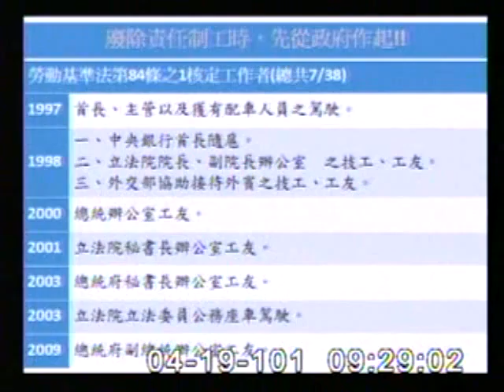2012-04-19 吳育仁 發言片段, 第8屆第1會期社會福利及衛生環境委員會第12次全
會議簡介: 立法院第8屆第1會期社會福利及衛生環境委員會第12次全體委員會議邀請行政院勞工委員會王主任委員如玄報

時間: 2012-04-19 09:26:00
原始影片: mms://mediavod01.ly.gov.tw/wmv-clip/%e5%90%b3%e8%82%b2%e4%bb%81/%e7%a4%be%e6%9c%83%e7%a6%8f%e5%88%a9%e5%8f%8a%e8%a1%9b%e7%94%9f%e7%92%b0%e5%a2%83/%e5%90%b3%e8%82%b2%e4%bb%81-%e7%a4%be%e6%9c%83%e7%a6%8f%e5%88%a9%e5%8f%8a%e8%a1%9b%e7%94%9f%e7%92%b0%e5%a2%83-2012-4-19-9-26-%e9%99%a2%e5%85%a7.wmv